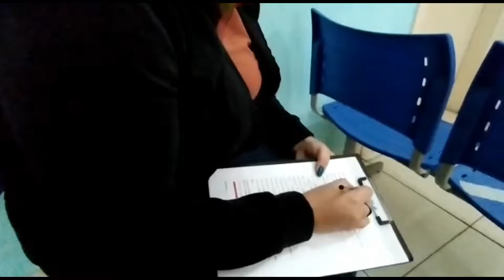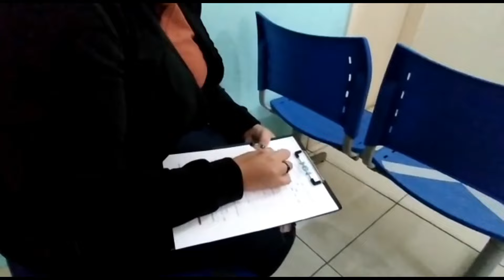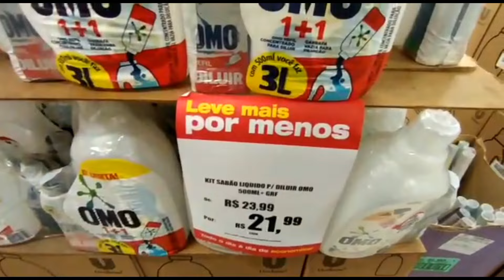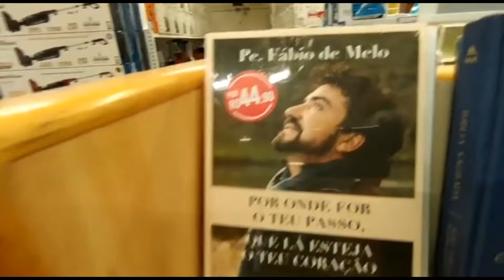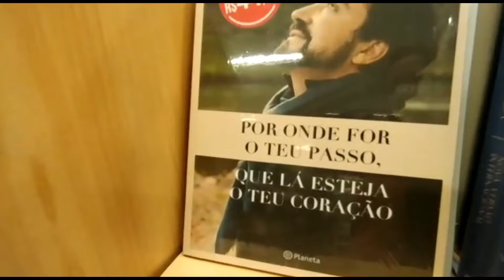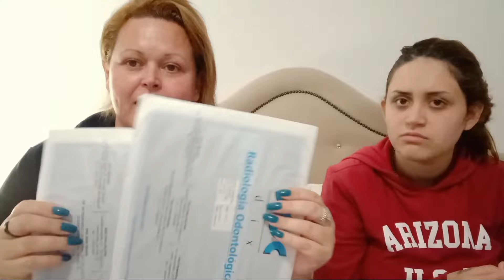EXAMES E COMPRINHAS COM A FAMÍLIA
Sejam bem vindos ao meu canal, aqui compartilho um pouco de minha simples vida juntamente à minha família 💓

Juntos fazemos um mundo melhor 🌻

Ajude o canal:
chave Pix